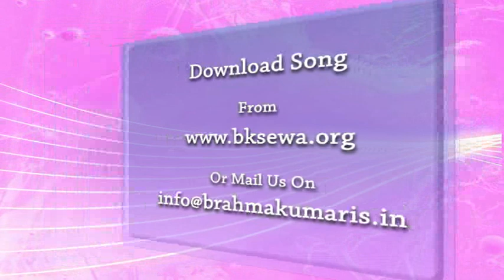Essence Of Murli 20-07-2015